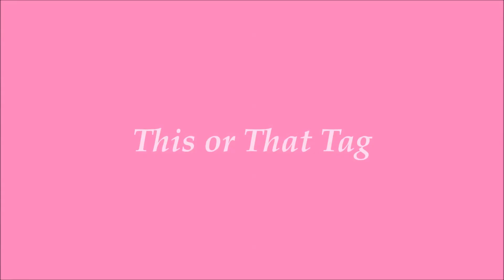This or That Tag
We took it late afternoon. This is my first video, i hope you like it. Leave a comment on what do i need to improve, editing and stuff.

I tag everyone!

here are the questions:

MAKEUP:
blush or bronzer
lip gloss or lipstick
eye liner or mascara
foundation or concealer
neutral or color eye shadow
pressed or loose eye shadows
brushes or sponges

NAILS:
OPI or china glaze
Long or short
Acrylic or natural
Brights or darks
Flower or no flower

BODY:
perfume or body splash
lotion or body butter
body wash or soap
lush or other bath company

FASHION:
jeans or sweat pants
long sleeve of short
dresses or skirts
stripes or plaid
flip flops or sandals
scarves or hats
studs or dangly earrings
necklaces or bracelets
heels or flats
cowboy boots or riding boots
jacket or hoodie
forever 21 or charlotte russe
abercombie or Hollister
saks 5th or nordstrom

HAIR:
curly or straight
bun or ponytail
bobby pins or butterfly clips
hair spray or gel
long or short
light or dark
side sweep bangs or full bangs
up or down

RANDOM:
Rain or shine
Summer or winter
Fall or spring
Chocolate or vanilla
East coast or west coast

-Julie